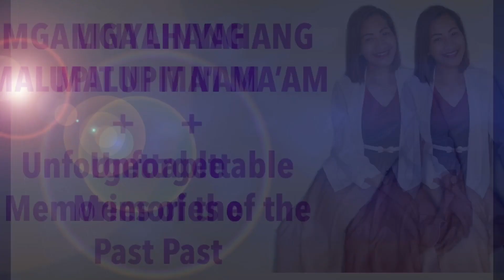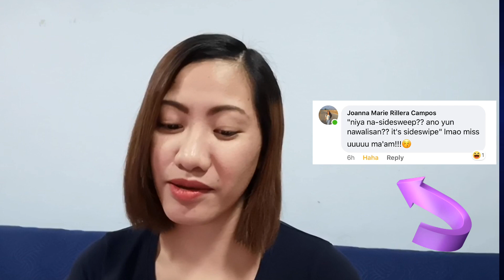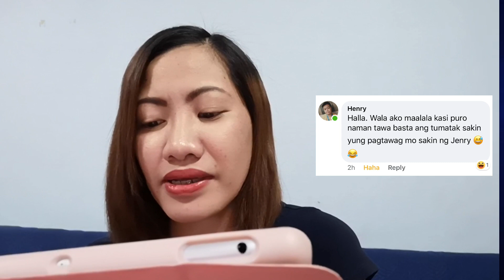MGA LINYAHANG MALUPIT NI MA’AM || HIGH SCHOOL LIFE